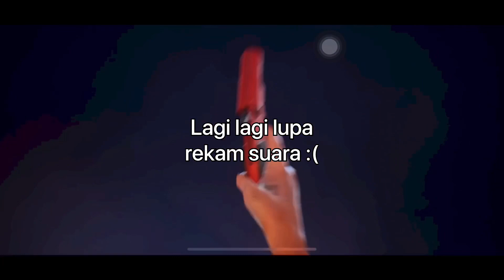Gacha Skin M416 The Fool - Topup 16.000 UC - PUBG Mobile Indonesia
Buat kalian yang nge gacha juga kalian dapet apa aja guys ? Apakah kalian lebih hoki ? YANG PUNYA IDE BOLEH COMMENT SELANJUTNYA GW BIKIN KONTEN APA 😁